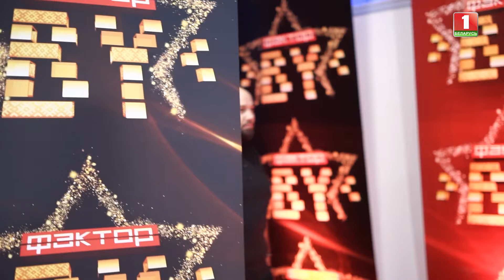ФАКТОР.BY выходит за рамки!🤯🔥 | Дневники ФАКТОР.BY | 4 сезон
🗺️Гости из Израиля, Индии, Латвии, Эквадора и не только!

🌟Теперь Фактор.BY не только самое масштабное шоу в Беларуси, но и востребованный проект среди зарубежных стран!

Что иностранным артистам нравится в нашей стране? Какие национальные блюда они хотят попробовать?

🍀 Узнайте в новом выпуске "Дневников ФАКТОР.BY"!